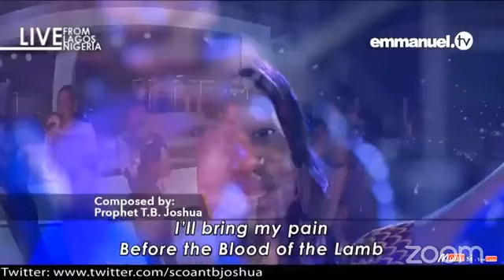When a wicked man dieth, his expectation shall perish: By Ibrahim Kasule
Proverbs 11:
3. The integrity of the upright shall guide them: but the perverseness of transgressors shall destroy them.
4. Riches profit not in the day of wrath: but righteousness delivereth from death.
5. The righteousness of the perfect shall direct his way: but the wicked shall fall by his own wickedness.
6. The righteousness of the upright shall deliver them: but transgressors shall be taken in their own naughtiness.
7. When a wicked man dieth, his expectation shall perish: and the hope of unjust men perisheth.
8. The righteous is delivered out of trouble, and the wicked cometh in his stead.